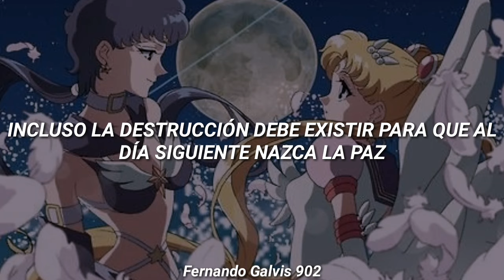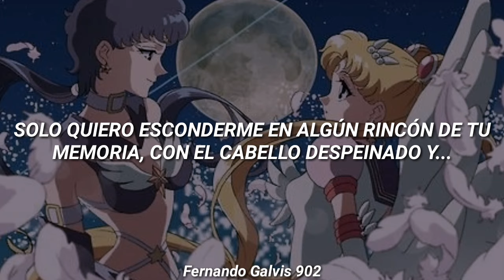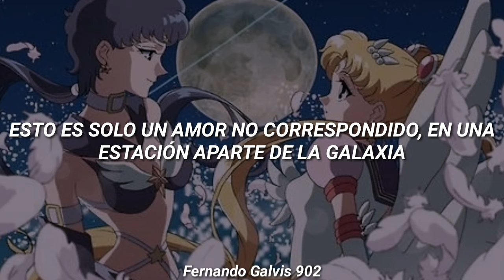Sailor Moon 🌙- Ginga Ichi Mibun Chigai Na Kataomoi (Sub Español)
No me pertenecen los derechos de está canción la franquicia de Sailor Moon es propiedad de Naoko Takeuchi y TOEI Animation